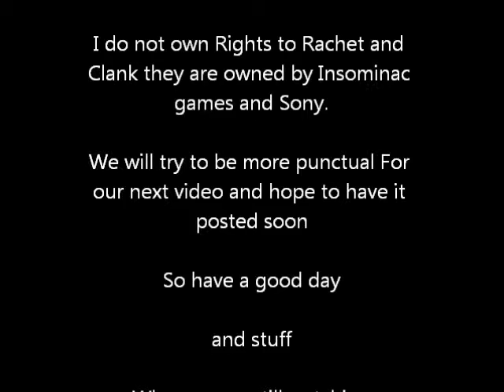The Adventures of Scott and Peter: Ratchet and Clank 3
Peter is amazing at this game...Scott. is well scott.
This video is finally up after 3 weeks. Hope you enjoy
Game owned by Insominac Games and Sony
Playstation 2 owned by Sony